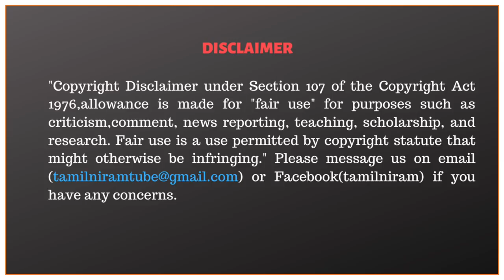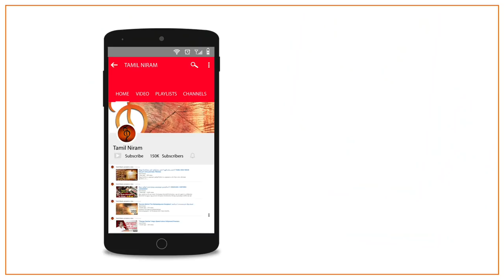நாங்க மலம் அள்ளுனோம் | மிசா கொடுமைகள்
CAST:
Anchor           - WhatsApp Thamizha Vivek
Cameraman  -  Praveen Kumar, U.Madhan Prasath
Editing            - Palani Raja T